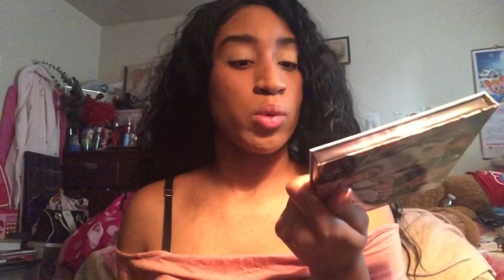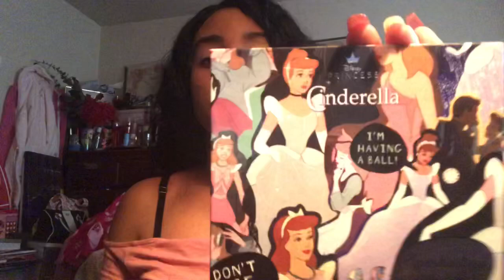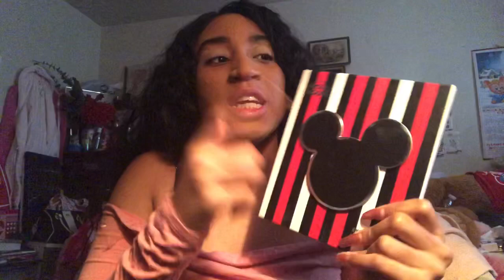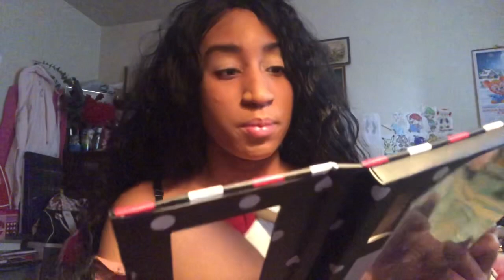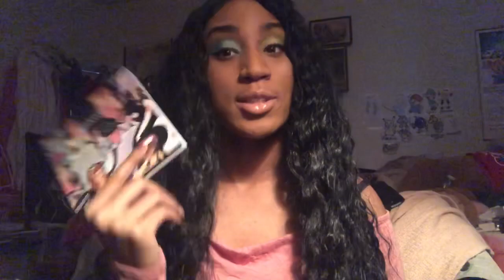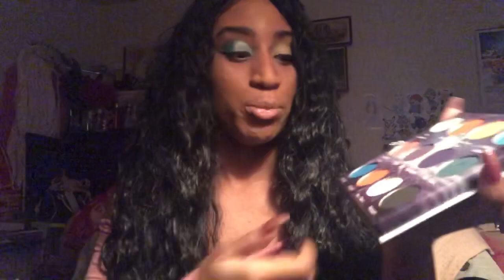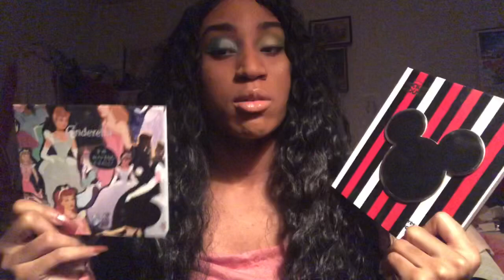New Hot Topic Disney Mickey Mouse & highlighter & Disney Cinderella having a ball palette review